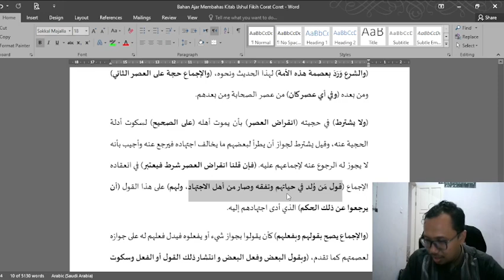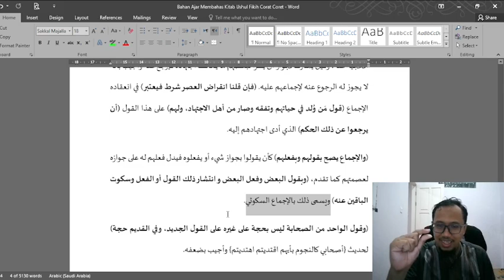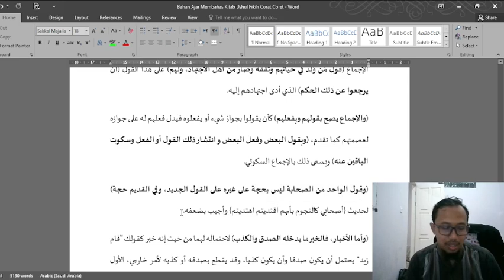Ijma' dan Qaul Shahabi | Syarah Waraqat karya Imam Jalaluddin al-Mahalli #16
Ini adalah materi untuk pertemuan kedua belas dari mata kuliah Membahas Kitab Ushul Fiqh untuk mahasiswa Semester 7 di Prodi Perbandingan Mazhab, Fakultas Syariah dan Hukum, UIN Sunan Gunung Djati Bandung.